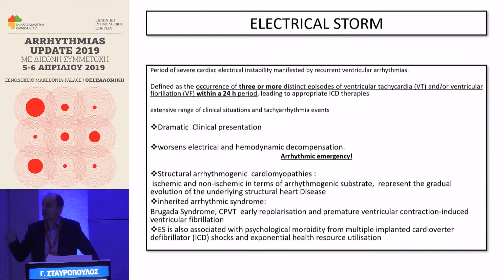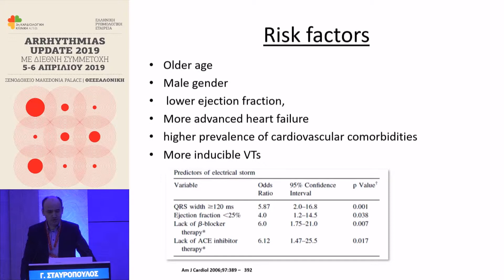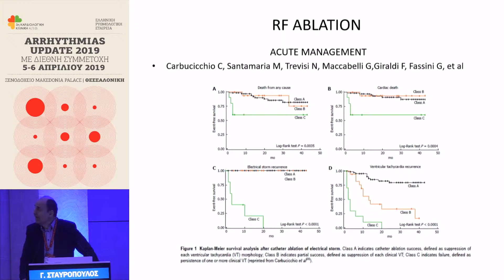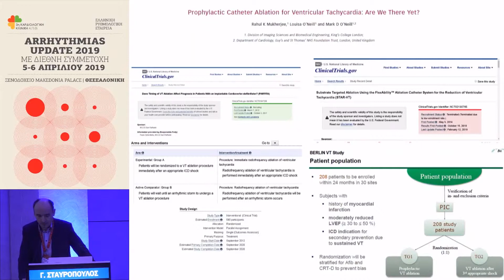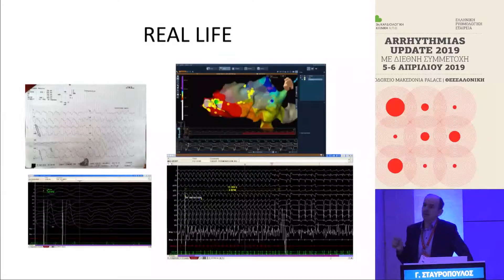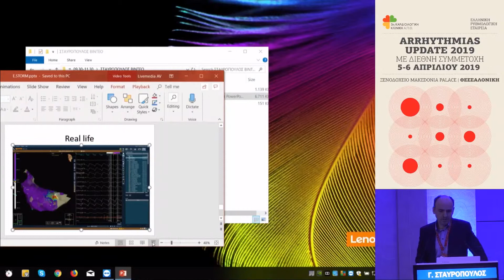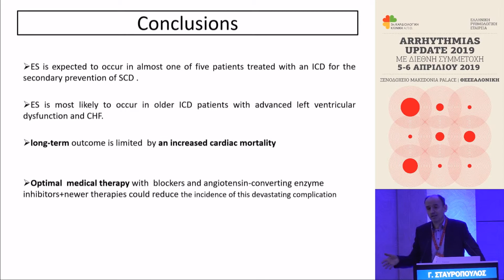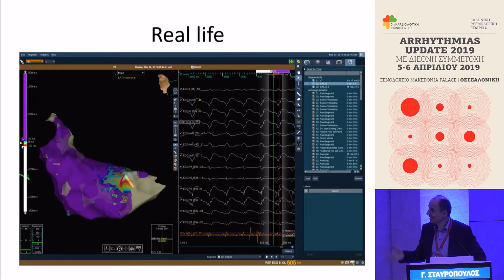Γ. Σταυρόπουλος | Ηλεκτρική θύελλα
5/4Αίθουσα ΑΡΙΣΤΟΤΕΛΗΣ Ι -
09:30-11:30 ΕΝΔΙΑΦΕΡΟΥΣΕΣ ΠΕΡΙΠΤΩΣΕΙΣ-ΠΡΟΒΛΗΜΑΤΙΣΜΟΙ ΣΤΗΝ ΚΛΙΝΙΚΗ ΠΡΑΞΗ
Πρόεδροι: Π. Γκελερής,Σ. Σιδερής,Ι. Ζαρίφης
09:30-09:45 Ηλεκτρική θύελλα
Γ. Σταυρόπουλος
09:45-10:00 Σχολιασμός
Σ. Παρασκευαΐδης
10:00-10:15 Εμβολικό επεισόδιο σε ασθενή με καρδιακή ανεπάρκεια
Α. Αντωνιάδης
10:15-10:30 Σχολιασμός – Συζήτηση
Γ. Κουργιαννίδης
10:30-10:45 Συγκοπή σε κορίτσι 16 ετών
Π. Κυριάκου
10:45-11:00 Σχολιασμός – Συζήτηση
Π. Φλεβάρη
11:00-11:15 Ταχυκαρδία με ευρέα συμπλέγματα QRS και.
Κ. Τριανταφύλλου
11:15-11:30 Σχολιασμός – Συζήτηση
Κ. Πολυμερόπουλος